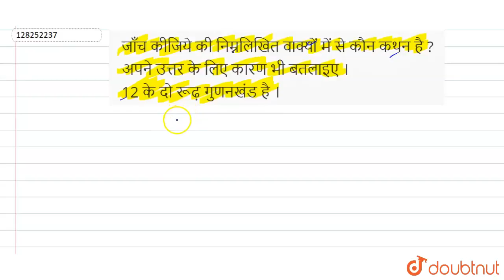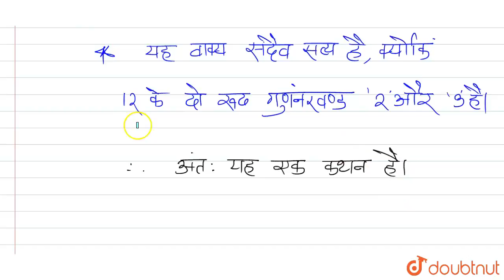जाँच कीजिये की निम्नलिखितवाक्यों में सेकौन कथन है ? अपने उत्तरके लिए कारण भी बतलाइए ।12के दो रूढ़...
जाँच कीजिये की निम्नलिखितवाक्यों में सेकौन कथन है ? अपने उत्तरके लिए कारण भी बतलाइए ।12के दो रूढ़ गुणनखंडहै ।
Class: 11
Subject: MATHS
Chapter: गणितीय विवेचन
Board:Bihar Board

👉 Have Any Query? Ask Us.